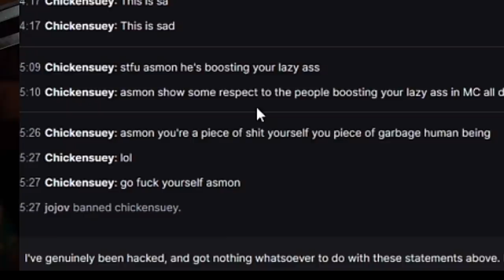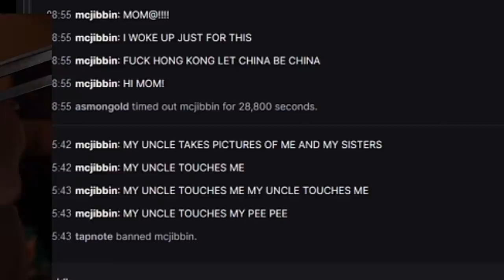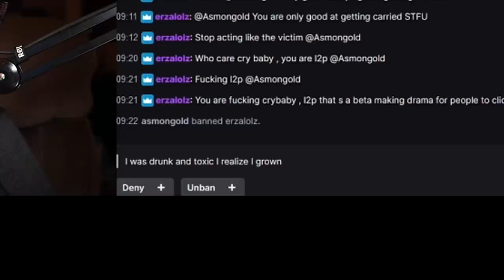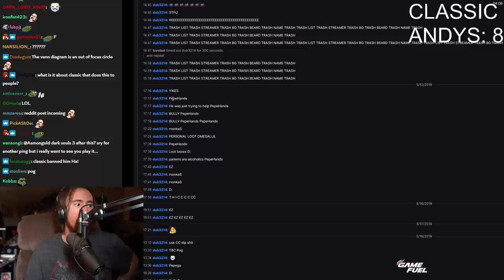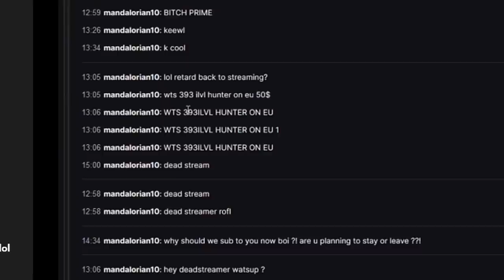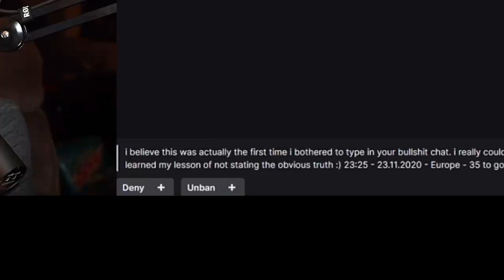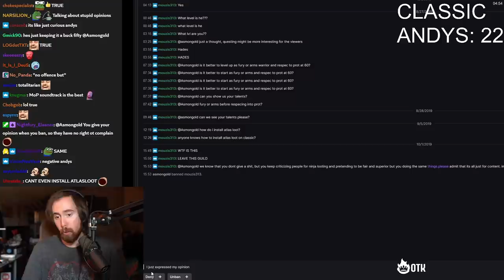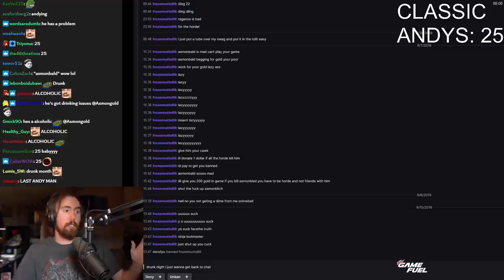The WORST Chat on Twitch!? Asmongold Ban Appeals #8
Asmongold goes through ban appeals once again: a chance of redemption for his viewers who lost their chat privileges. We are reaching levels of insanity previously thought impossible and the Classic Andys just keep coming...